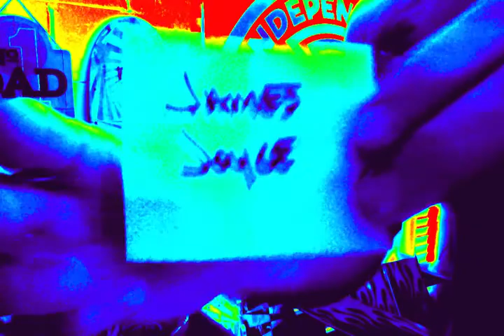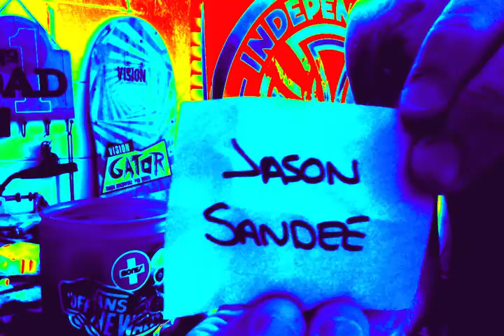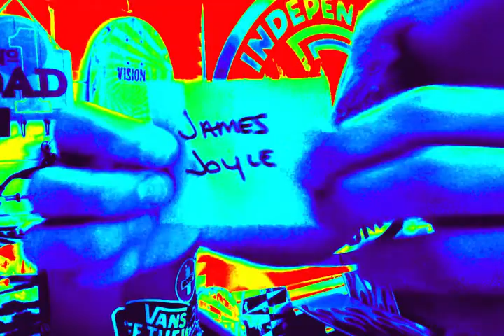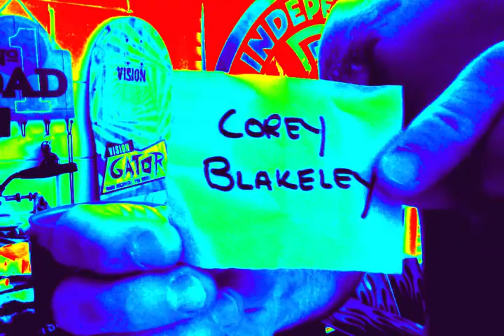INDY banner on 8 23 14 at 9 58 AM